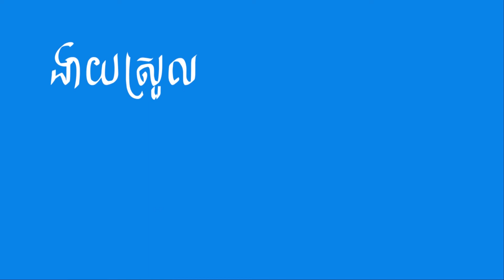HACK YOU Meng Songly | ក្បួន ឡហានទាំង១២ សម្រាប់ការរកស៊ី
Meng Songly | ក្បួន ឡហានទាំង១២ សម្រាប់ការរកស៊ី